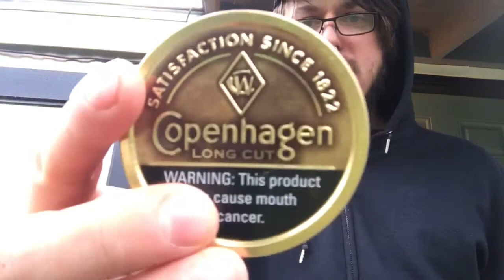Copenhagen Dip History & Why It’s My Favorite Dip! PART 1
I talk a little bit about the history of Copenhagen Snuff/Dip and why it is my favorite dipping tobacco of all time!

Apologize ahead of time video will cut off but there is a PART 2! Go finish it!

CHANNEL IS FOR ADULTS ONLY 18/21 years of age!